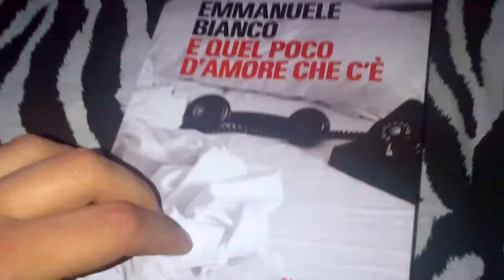Emmanuele Bianco "E quel poco d'amore che c'è"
Nelle librerie dal 26 Aprile